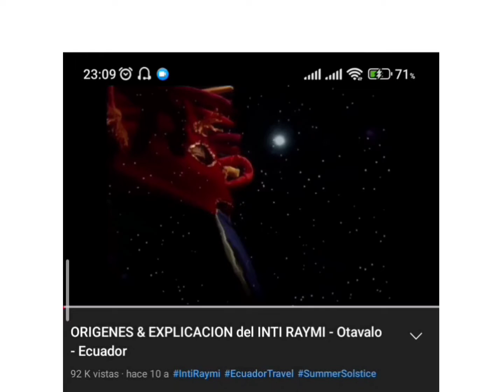Presentación Folklórica Sexto Juayayay